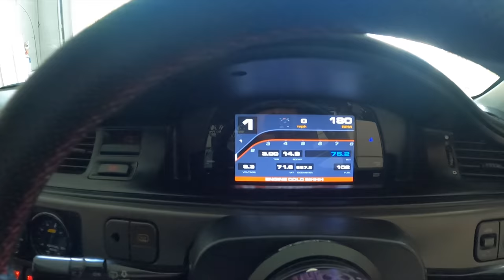THE LAST CLEAN CULTURE AT PBIR (SOFLO THROWDOWN)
YERR WHATS GOOD PEEPS HERE'S A VLOG OF THE LAST CLEAN CULTURE SHOW AT PBIR

discounts